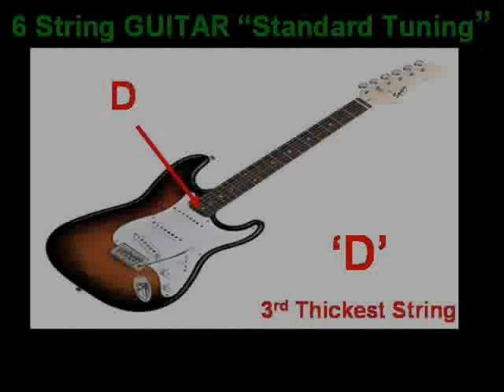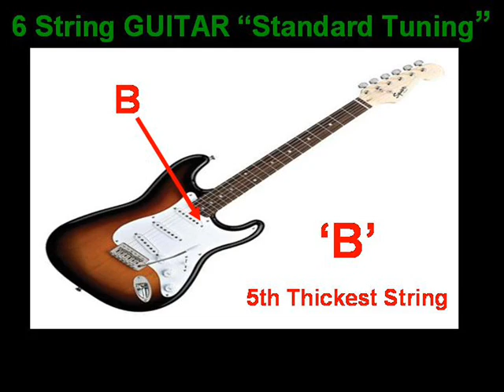Standard Guitar Tuning.wmv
Guitar Tuning Notes with pictures. Ideal for a beginner. This can be used to tune any 6 string guitar to 'Standard' Tuning. The notes are E,A,D,G,B,E. Good luck.